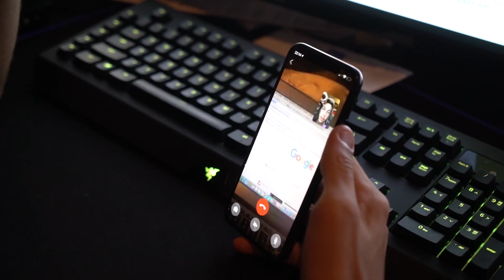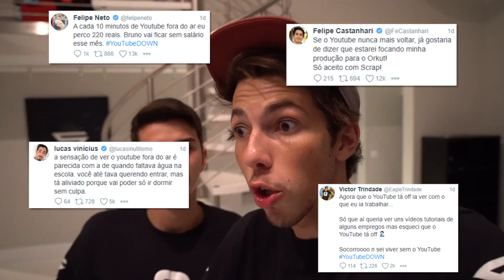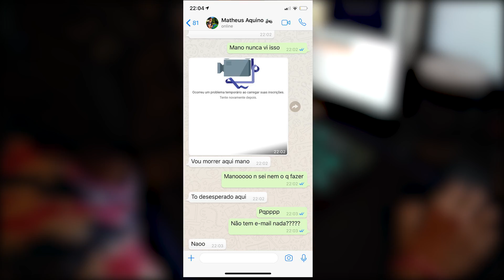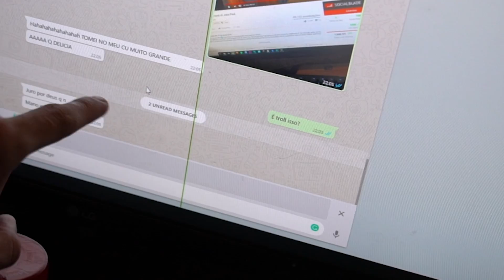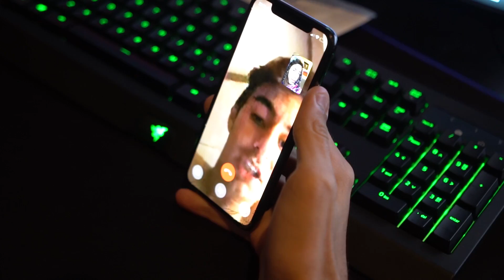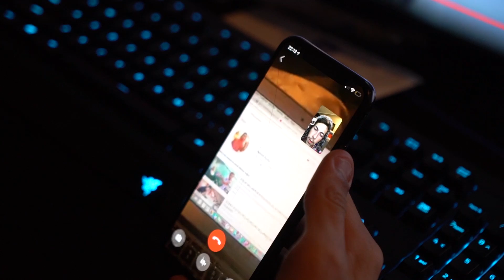ELE PENSOU QUE O CANAL DELE FOI DELETADO!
● A 2 dias atras o Youtube simplesmente ficou fora do ar por quase 1 hora, com isso nosso amigo pensou que o canal dele tinha sido deletado! Obviamente aproveitamos para trolar ele com a situação!

●💥 Acesse NeagleShop e garanta seus produtos outro nível!!!

⇃Segue aqui ⇂

● Confira o canal de todos da casa na nossa box!

▪ IShow
▪ João Caetano
▪ Viros
▪ Caique
▪ Flap

▪ Número da caixa postal: 24013

✦✦ (Musicas)  NEFFEX ✦✦